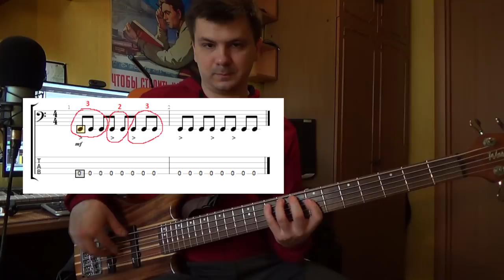Расставляем акценты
Басовый поток, посвященный акцентам и группировке нот.